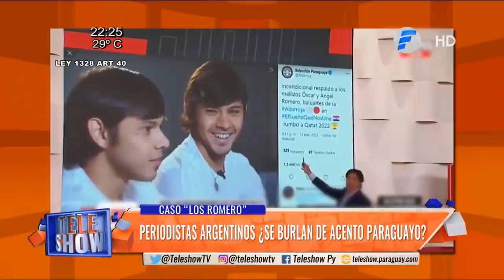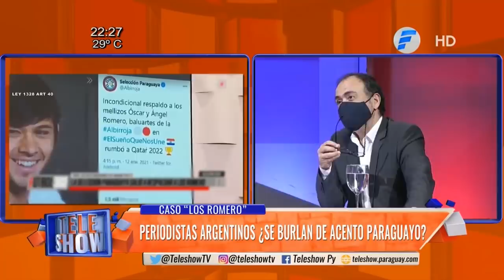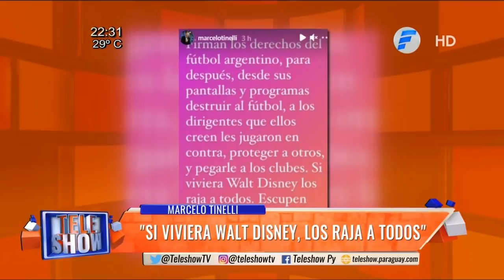Periodistas argentinos se burlan de los Romero y del acento paraguayo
Tras las declaraciones de un resentido Ignacio Piatti por su salida de San Lorenzo de Almagro, periodistas argentinos se burlaron de los Romero y del acento paraguayo durante un programa en vivo